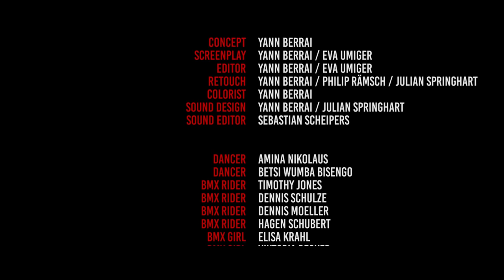Moop Mama - Die Erfindung des Rades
Ich reite ich reite den Drahtesel
Aus dem Weg da weg da räumt sofort die Radwege
Was kümmern mich eure Fahrpläne
Deine verspätete Bahn geht mich nichts an

Guck wie ich Gas gebe
Trete in die Pedale und Schwupps
Bin ich weg wie ne grade gestartete NASA Rakete
Zu schnell für deine Ratschläge
Hey, alles was ich hör ist üble Nachrede

Lege noch paar Zähne zu alter Schwede
Dis geht pfiuu! wie bei dir die Karriere
Mein Antrieb Muskelpakete. Ich brauche keinen Bus und spar Knete
Während deine dieselschluckende Familienkutsche deinen Monatslohn ext
- Verstehste?

Du drehst Runden ums Karree ne Parklücke suchen
Während ich mich im Park glücklich ins Gras lege
Mein Dasein ist Idylle Blümchentapete
Ich chille und grille und zerknülle Leasingverträge

Großer Aufruhr vom Olymp bis zum Hades
Was hier passiert liegt nicht im Sinn des Quadrates
Die Zeit der Dreiecke ist vorbei endlich schließt sich der Kreis
Die Erfindung des Rades

Du bist ein Wunderwerk der Natur auf einem Wunderwerk der Technik
Deine runde Körperkontur unbeschwert und lässig
Sie reden und rufen und gestikulieren Hände weg vom Lenker
Sirenen und Hupen gelten nur dir denn du rollst wie ein Gangsta

2, 1, fahr vorbei drive by Amors Pfeil
Chabos vergessen wer der Babo ist und wollen deine Canos sein
Zeus würde sich gern auf deinen Gepäckträger setzen
Beuys gäbe alles nur um deine Kette zu fetten

Meine Boys sind hin und weg drehen am Rad ohne Sinn und Zweck
Handeln im Affekt. Irgendjemand löscht das Internet
Wir zwei sind vom selben Eisen also komm nimm meine Hand
Und wir fahren über Rot in den Sonnenuntergang

Vom Olymp bis zum Hades